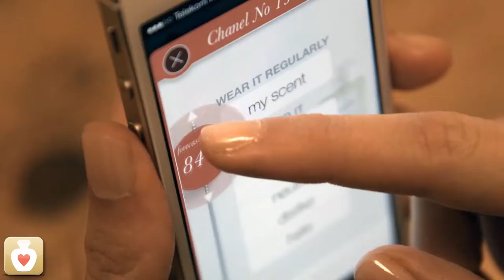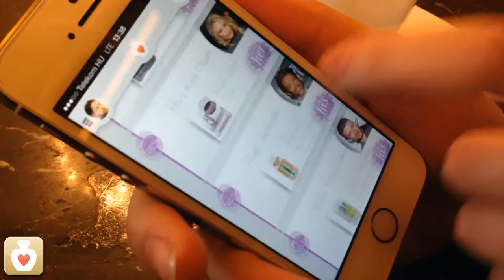Perfumance - find the perfect scent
Perfumance is an innovative perfume recommendation iPhone app which helps you find the perfect fragrance based on your unique taste profile and provides perfume gift recommendations. The must-have perfume recommenadtion app, try it out today!

You develop your Taste Profile as you test and rate new fragrances, and build a want list, which can be shared via Facebook Connect with Facebook friends who also use Perfumance. Beneath the sleek interface design is a powerful, highly accurate recommendation algorithm augmented by the expertise of Viktoria Minya, a Paris-based perfumer.

Like a loyal assistant, Perfumance is available on demand, and records your ratings over time. The more you use the app and the more input you feed it, the more precise your recommendations get. Testers report a keen accuracy when smelling the scents recommended by Perfumance.

Key features:

- My Taste Profile: Your style and personality combined with ratings of fragrances you wear now, and parfume trait preferences.

- My Try List: Based your Taste Profile Perfumance generates a list of the top five perfumes you are most likely to enjoy and rate highly.

- Friends & Gifts: The social features of Perfumance reveal what fragrance to buy others as gifts.

- The Stars: Perfumance gives insider info on what fragrances top celebrities wear, and allows browsing through perfume choices of the stars revealing how similar their tastes are to yours.

- Premium Try List upgrade: For $1, Perfumance reveals the hidden dimensions of your Taste Profile for a month. Your recommendations are segmented into various aspects, such as your current scents, ratings, favorite perfume traits and similar users' tastes.

You can purchase selected perfumes right from the app. Perfumance includes latest fragrance releases, and updates its database constantly to deliver relevant results, so likely favorites are short-listed even before ever testing them in person. You can even submit scents not currently listed.